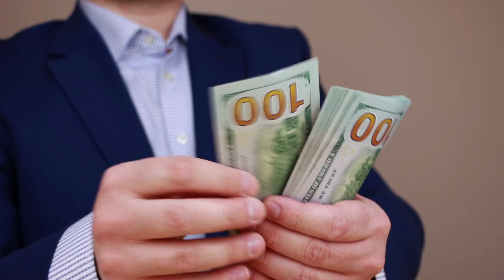COMO GANHAR R$1500 REAIS TODOS OS MESES SEM TRABALHAR - Renda Passiva (Como Ganhar Dinheiro)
👉 Um ambiente para a sua prosperidade financeira a luz da bíblia.

No vídeo de hoje eu vou te mostrar como gerar renda passiva todos os meses, sem trabalhar... Podendo até mesmo viver de renda passiva, que é o sonho de muitas pessoas. É bem provável que você ainda não tenha uma renda passiva em 2022, e isso pode te colocar em dificuldades financeiras...

Essas formas são testadas, aprovadas e comprovadas e aplicando todas elas você pode realmente criar uma nova fonte de renda passiva, e até mesmo viver de renda passiva. Com certeza você já pesquisou na internet como ganhar dinheiro, mas nesse vídeo eu vou te passar o passo a passo para ganhar dinheiro todos os meses sem trabalhar utilizando renda passiva!

00:00 Como ganhar 1500 reais todos os meses sem trabalhar
01:20 Porque gerar renda passiva?
02:00 Renda passiva para ficar rico
03:04 Apresentando o conteúdo do vídeo
03:40 Renda passiva x Renda Ativa
04:15 Quais as Fontes de Renda Mais Fortes
04:45 O que é renda passiva
05:15 Renda ativa é Ruim?
05:30 Mentira que te contam sobre Viver de Renda Passiva
06:06 Formas de Renda Passiva mais comuns
06:28 Tipos de Renda Passiva 1
07:30 Formas de Renda Passiva Comuns 2
09:35 Receber Renda Passiva com Dividendos 3
10:45 Forma comum de Renda Passiva 4
11:40 Novas Formas de Renda Passiva 2022
12:00 Educação Financeira sobre Risco x Retorno
13:00 Renda Passiva com Criptomoedas
14:00 Renda Passiva é Perigoso?
14:40 Rendas Semi-Passivas
15:10 Como Chegar lá mais Rápido
16:00 Como Gerar Renda Passiva com Pouco Dinheiro
18:30 Criando seu Plano para Chegar nos 1.500 Reais de Renda Passiva
21:20 Renda Passiva do Zero
24:00 Segredos de Como Ganhar Dinheiro